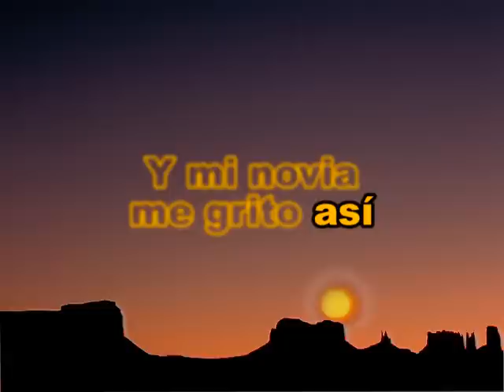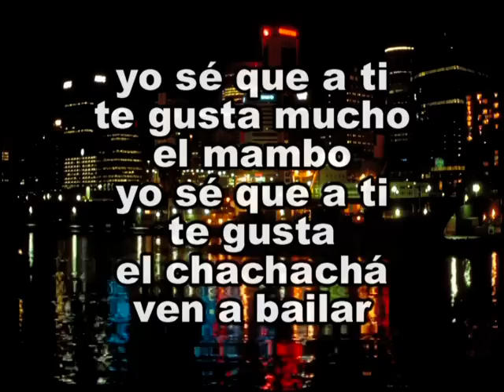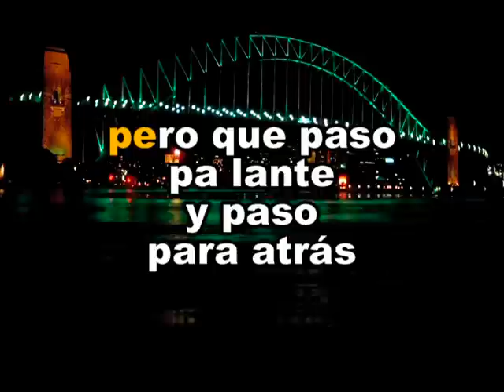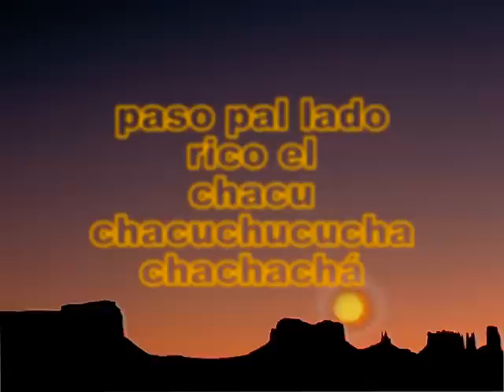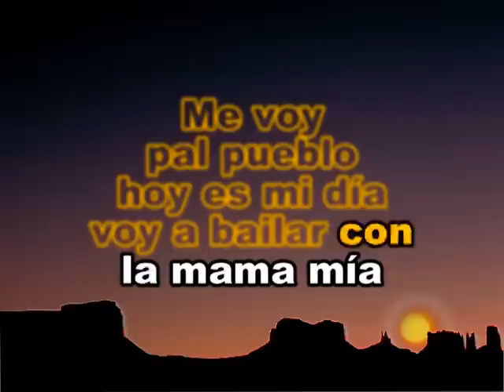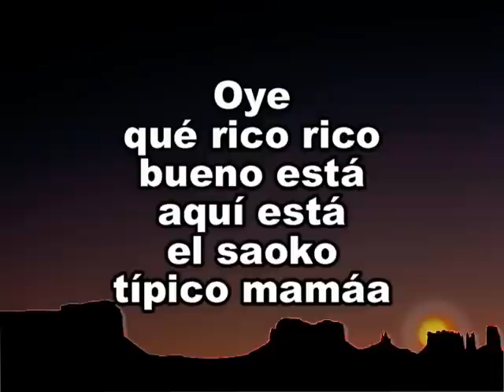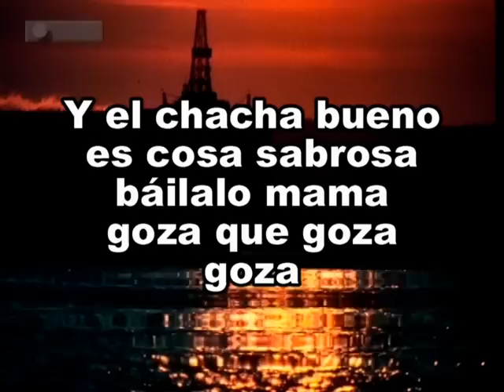Hector Lavoe Noche De Farra Karaoke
Para q disfruten Cantadores!